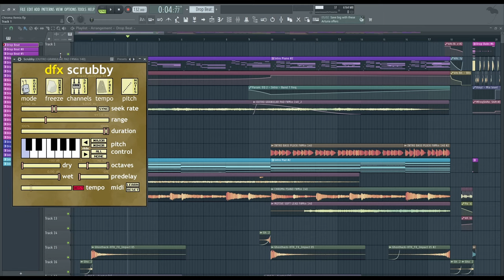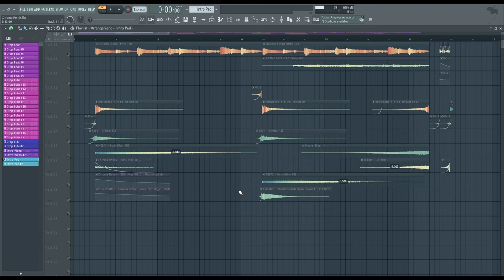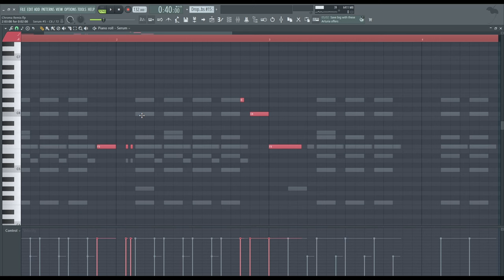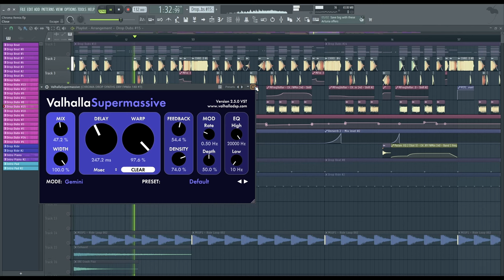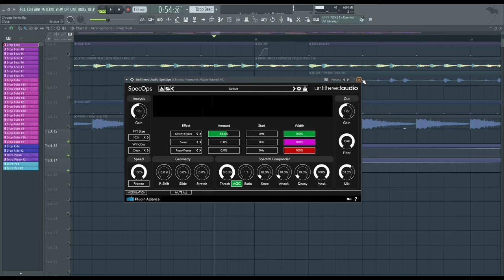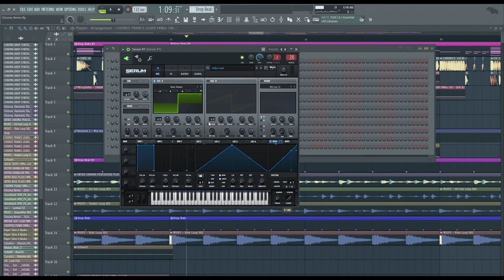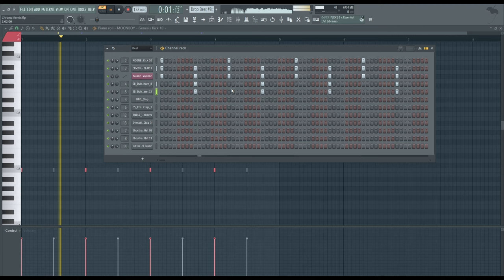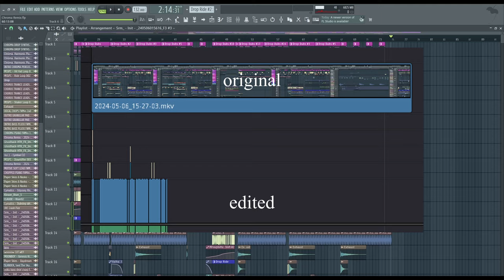actually the worst color bass track breakdown you'll ever watch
i tried to make a video walking you through my project and apparently Yoku and Cassini wanted to stop me from doing that as much as possible. oh and i was also sick. count the voice cracks.

go follow them but im not giving you the link cause i don't want you to be lazy and also im lazy

Intro - 0:19
Build 1 - 3:38
Drop 1 - 6:27
Build 2 - 14:25
Drop 2 - 14:59

Programs I use:
vizzy.io